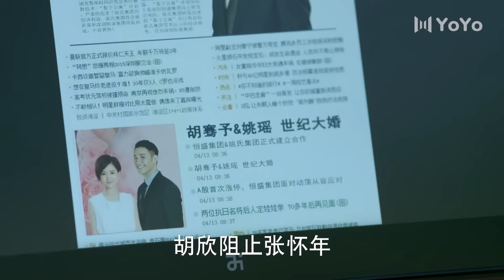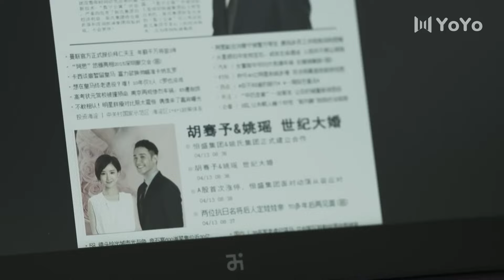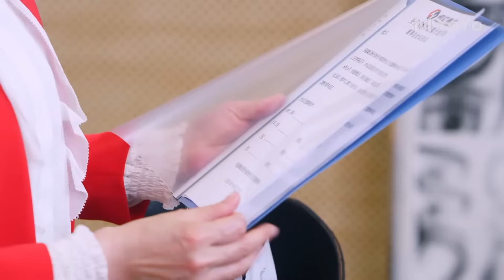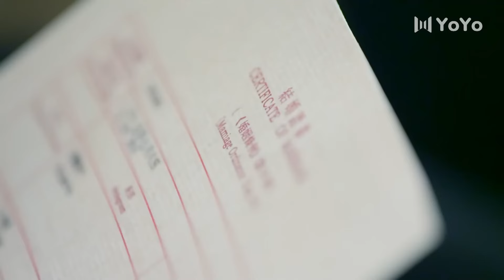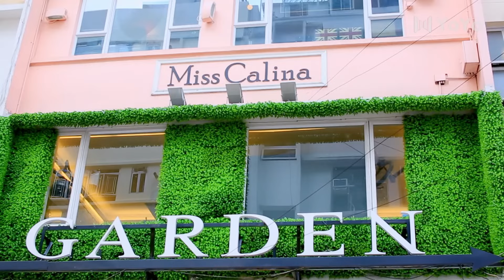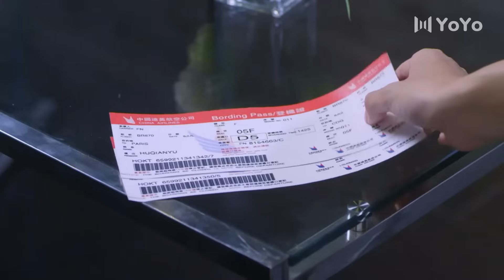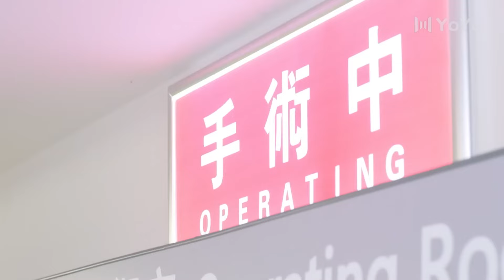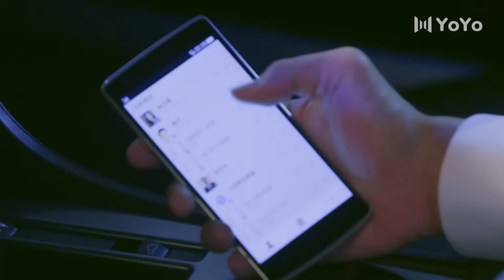閨蜜兩人竟然愛上了同一男子，當眾徹底撕裂臉！中國電視劇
劇名：不得不愛